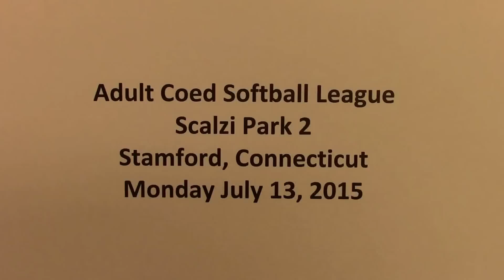NBC Sports vs Time Inc - Coed Softball League - Video Highlights - Scalzi Park - July 13, 2015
NBC Sports vs Time Inc - Coed Softball League
Video Highlights
NBC Sports Coed defeats Time Inc, 7-to-6  -  Final
Scalzi Field 1  -  Stamford, Connecticut

Top 1st
Eric Poellot  -  0-1  -  fly out to deep left
Chrissy Kozera  -  0-1  -  safe at first on error at third
Chris Howland  -  1-1  -  double to center, Kozera to third
Laura Cronin  -  1-1  -  RBI single to left, Kozera scores, Howland to third, Cronin advances to second on throw
Jack Mitten  -  0-1  -  pop out to first
Caroline Sayer  -   0-1  -  pop out to shortstop

Top 2nd
Tom Galanek  -  0-1  -  pop out to pitcher
Brittany Rubinstein  -  0-1  -  ground out to shortstop
Chris Taylor  -  0-1  -  pop out to second

Top 3rd
Kelley Leen  -  0-1  -  ground out to pitcher
Poellot  -  0-2  -  fly out to left
Kozera  -  0-2  -  ground out to shortstop

Top 4th
Howland  -  1-2  - ground out to first
Cronin  -  1-2  -  safe at first on error at shortstop
Mitten  -  1-2  -  single to right, Cronin to second
Sayer  -  0-2  -  pop out to third
Galanek  -  0-2  -  pop out to right-center

Top 5th
Rubinstein  -  1-2  -  lead-off infield single to shortstop
Taylor  -  0-2  -  safe at first on error at shortstop
Leen  -  0-2  -  pop out to catcher in foul territory
Poellot  -  1-3  -  single past third into left -  bases are loaded
Kozera  -  0-3  -  RBI fielder’s choice to shortstop, Rubinstein scores, Taylor to third, Poellot to second, Kozera safe at first on dropped ball error at third
Howland  -  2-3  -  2-RBI double to left-center, Taylor and Poellot score, Kozera to third
Cronin  -  2-3  -  RBI infield single to third, Kozera scores, Howland stays at second
Mitten  -  2-3  -  RBI single to right-center, Howland scores, Cronin to third, Mitten to second on throwing error
Sayer  -  0-3  -  ground out to shortstop
Galanek  -  0-3  -  fly out to right-center

Top 6th
Rubinstein   -  1-3  -  ground out to pitcher
Taylor  -  0-3  -  fly out to left-center
Leen  -  1-3  -  single to left-center
Poellot  -  2-4  -  single to center, Leen to third, Poellot advances to second on throw to third
Kozera  -  0-4  -  pop out to shortstop

Top 7th
Howland  -  3-4  -  lead-off single to center
Cronin  -  2-4  -  fielder’s choice to third, Howland to third, Cronin safe at first on throwing error to second
Mitten  -  2-4  -  RBI fielder’s choice to pitcher, Howland scores, Cronin forced-out at second
Sayer  -  0-4  -  fielder’s choice to shortstop, Mitten forced-out at second, Sayer to second on throwing error to first
Galanek  -  1-4  -  single to right-center, Sayer to third, Galanek to second on throw home
Rubinstein  -  1-4  -  ground out to pitcher

Game Over